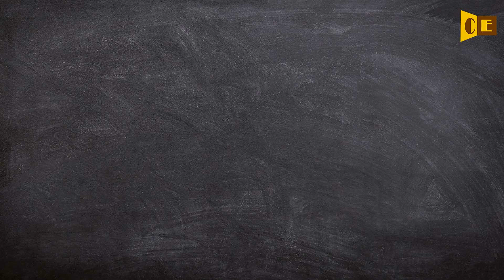Catholicize Pronunciation, Paraphrase, Listen & Practice